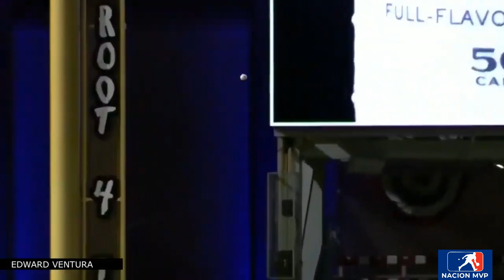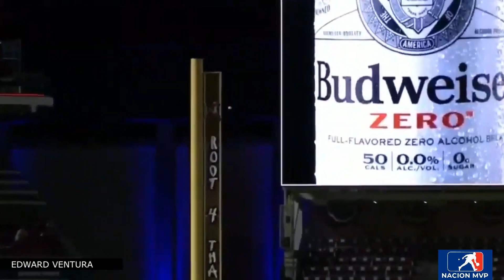Juan Soto habla de problema entre su familia y los Tigres del Licey.